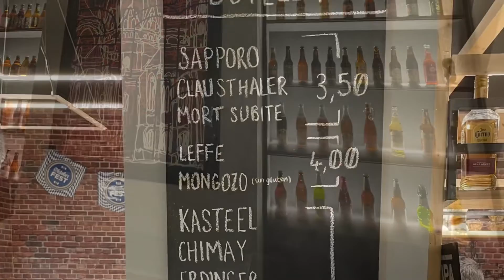Cervemur tascas, la versión reducida para la zona de copas de Murcia capital (España, Europa)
Cervemur tascas, la versión reducida para la zona de copas de Murcia capital (España, Europa) Por favor, si vas a poner un comentario SÉ RESPETUOSO. Gracias .